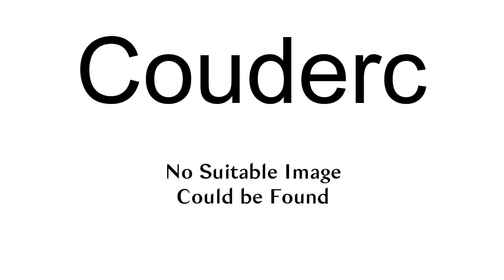Couderc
Couderc is a surname, and may refer to:

Céline Couderc (born 1983), French female freestyle swimmer
Joseph-Antoine-Charles Couderc (1810–1875), French operatic tenor/baritone
Pierre Couderc (1896–1966), French screenwriter, actor, acrobat, and film producer
Raymond Couderc (born 1946), French politician
Thérèse Couderc (1805–1885), co-founder of the Sisters of the Cenacle